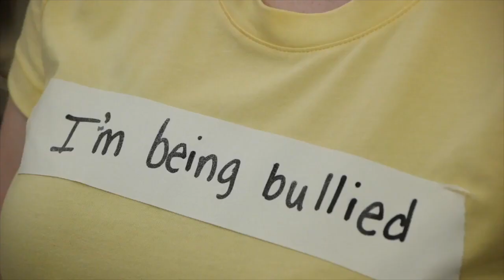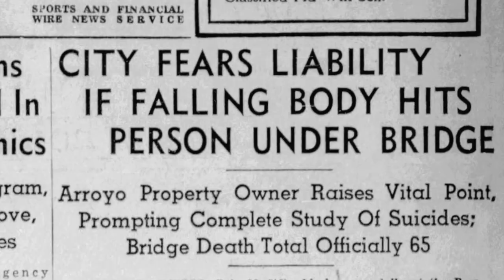Pasadena Suicide Bridge (Dark Entity Shoves Medium!) | Unexplained Cases (2020)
Medium Maryam Faresh teams up with the Hollywood Paranormal Detectives team to investigate the notorious Colorado Street Bridge - the Pasadena Suicide Bridge - in California. They encounter spirits offering help, needing help, and wanting to cause harm!

(Please note: This episode was recorded prior to the COVID-19 pandemic. We look forward to being able to freely investigate locations with our teams and others in search of the unexplained.)